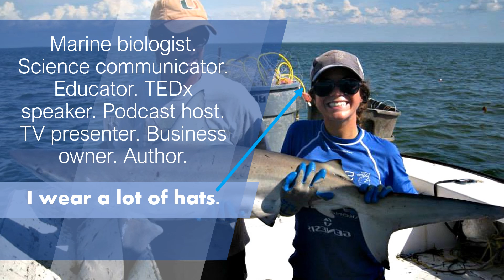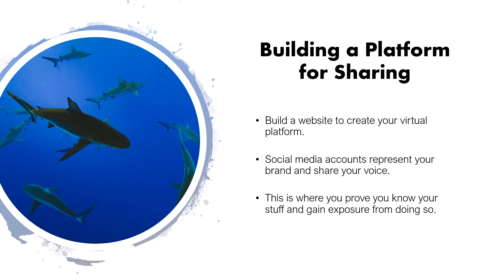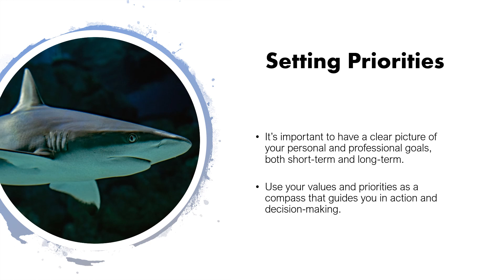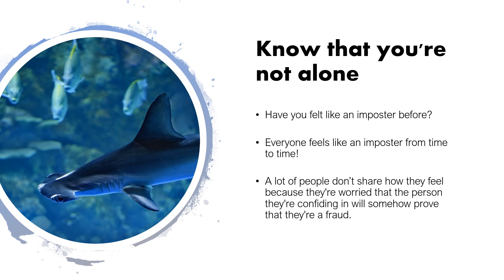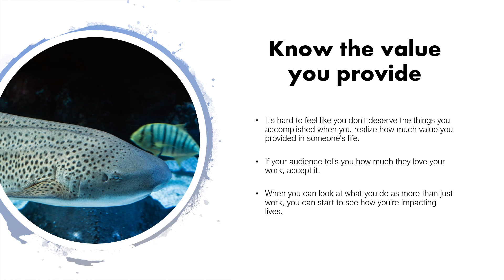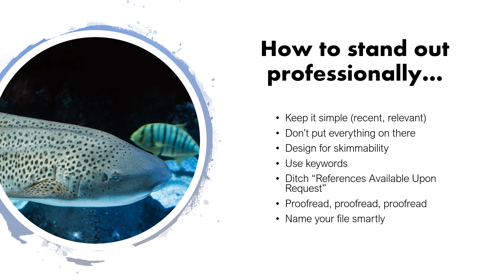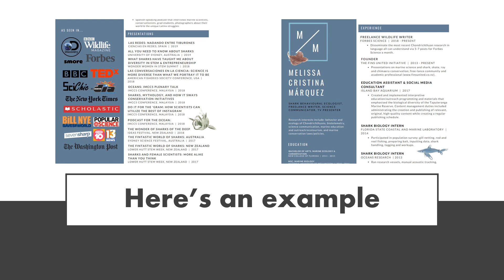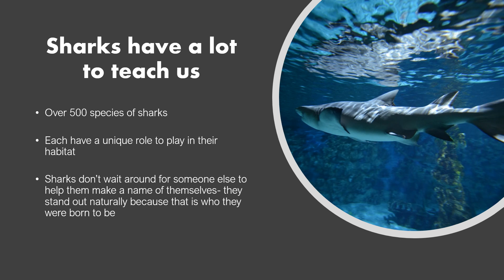How to Build your Personal Brand & Network | Marine Biologist, Melissa C. Marquez | 2019 STEM Summit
This channel helps STEM Majors get STEM Degrees and builds STEM Careers on Purpose.
🡻 Don't forget to look down here! 🡻
Focusing on how to build your personal brand and network, this talk will give you tips on how to stand out from an ocean full of similar-looking fish. Márquez will talk about how sharks have inspired her to beat imposter syndrome, build a one-of-a-kind resume, and not be afraid to put herself out there.
The 2019 STEM SUCCESS SUMMIT was a virtual conference (held November 14-16, 2019) designed to equip and empower students & professionals to launch successful and meaningful careers in the areas of science, technology, engineering and mathematics (STEM).
The Mission of STEMedia is to Inspire & Elevate Underrepresented Talent in the STEM Community.
Providing STEM Motivation for STEM Students in a STEM Programs possibly with a STEM Majors within STEMEducation pursuing a STEM Degree for STEM Careers 😉 …yeah, Science, Technology, Engineering, and Math.
STEM FAQ
STEM Definition - S.T.E.M. is an acronym that stands for Science, Technology, Engineering & Math
STEM Degree - A diploma earned from higher education in any of the areas seen in the link above.
STEM Academy - An educational program that focuses on STEM, typically existing within K-12 grade levels.
STEAM Definition - Like STEM, an acronym that stands for Science, Technology, Engineering, ARTS & Math.
STEMedia | Streaming right here on Youtube!